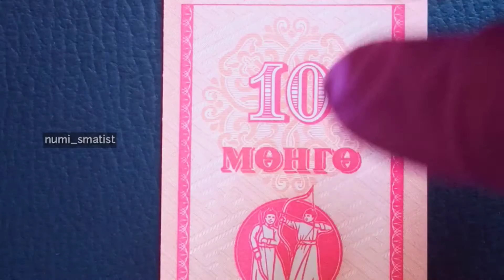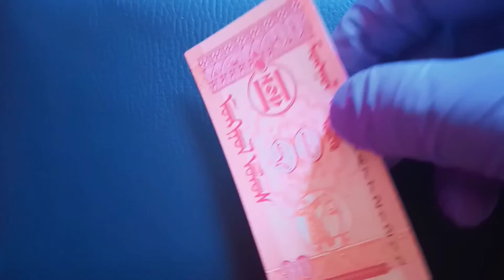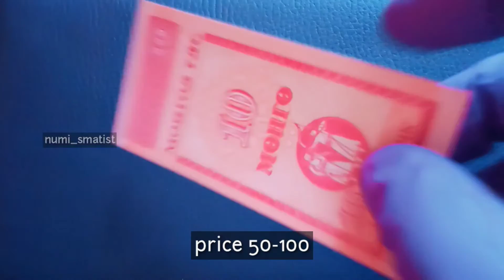Mongolia 10 Mongo Small Note UNC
Banknote Mongolia

numi_smatist(history lover)